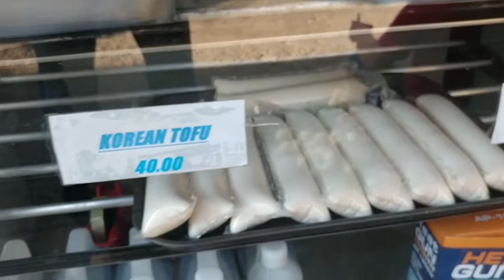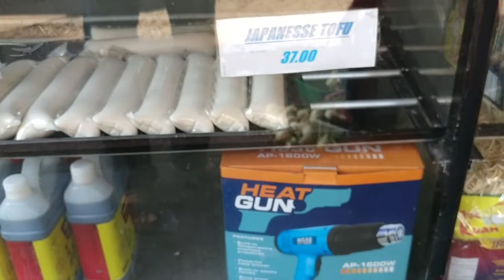체험 삶의 현장! 바기오 시장 속으로 들어가 보니..Experience life scene! Going into the Baguio public market..앙헬레스도 그렇쥬?